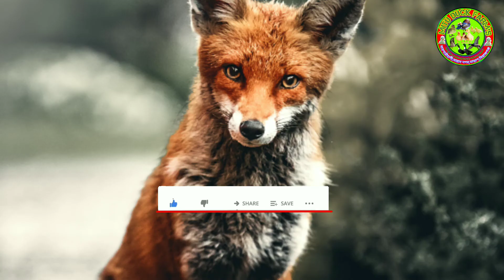বাণিজ্যিকভাবে হাঁস পালন করে লাভবান হওয়ার কৌশল / কিভাবে হাঁস পালনে লাভ বেশি/has palon/mitu duck farm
আসসালামুয়ালাইকুম প্রিয় বন্ধুরা আমরা অনেক সময় গ্রামে পাঁচটা দশটা হাঁস পালন করে থাকি কিন্তু সেটি যদি বাণিজ্যিকভাবে আমরা পালন করে থাকে তাহলে আমাদের লাভের পরিমাণ অনেকাংশে বেড়ে যাবে। তাহলে আপনার কিভাবে খুব সহজে হাঁস পালন করে লাভবান হতে পারবেন সেগুলো মূলত তুলে ধরা হয়েছে আজকের ভিডিওতে।

💐💐💐মিতু হাঁস হ্যাচারী অ্যান্ড খামার💐💐💐

          👉 যোগাযোগের ঠিকানা : মহেশরৌহালী ,মান্নাননগর ,তাড়াশ, সিরাজগঞ্জ
        মোবাইল:-০১৮৯২-৭৬১২৮৬